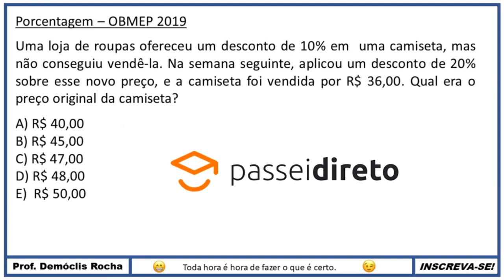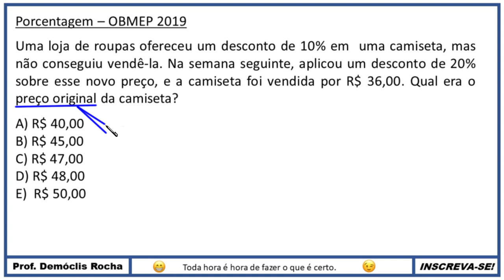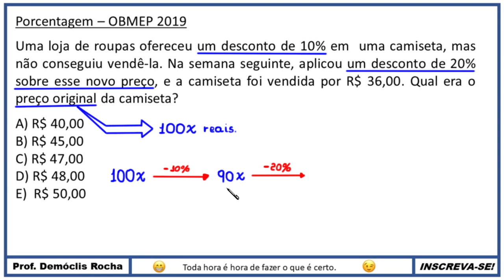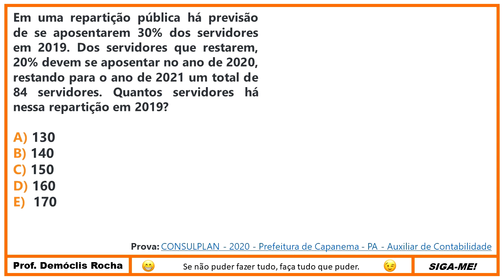PORCENTAGEM - QUESTÃO DA OBMEP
Olá, amigos do meu canal no YouTube. Eu sou o professor Demóclis Rocha e, neste vídeo, apresentarei uma resolução para o seguinte problema sobre porcentagem:

Uma loja de roupas ofereceu um desconto de 10% em  uma camiseta, mas não conseguiu vendê-la. Na semana seguinte, aplicou um desconto de 20% sobre esse novo preço, e a camiseta foi vendida por R$ 36,00. Qual era o preço original da camiseta?

Porcentagem – OBMEP 2019

CÂMERAS

MICROFONES